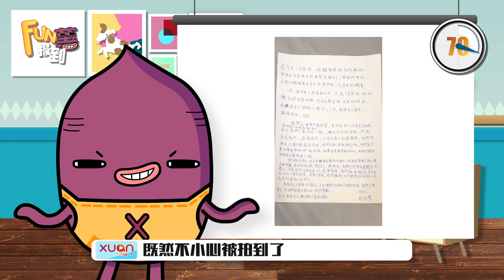《FUN薯报到》20180606【 彭彭彭佳慧出出出轨？！ 】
林柏昇 KID 許維恩 彭佳慧